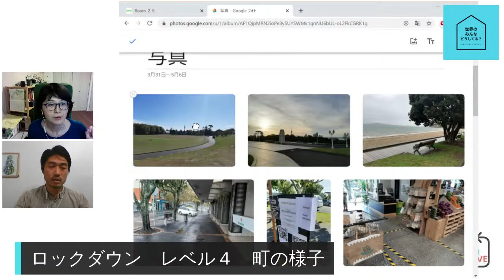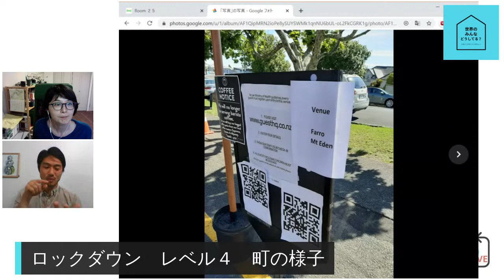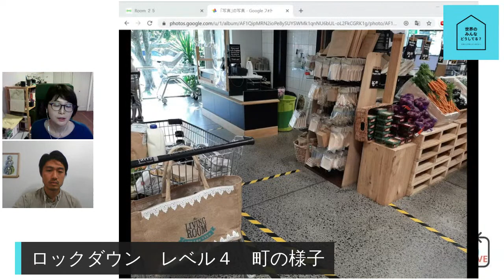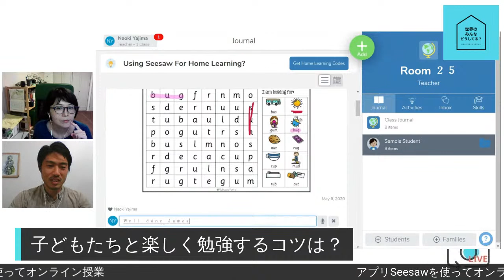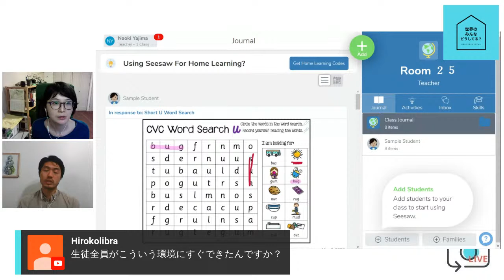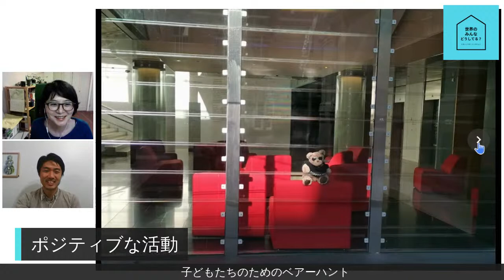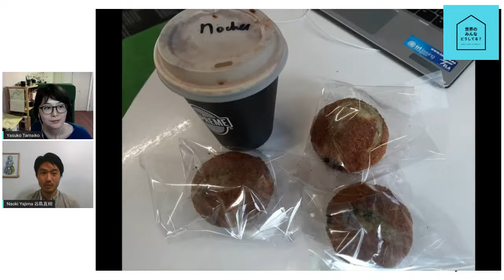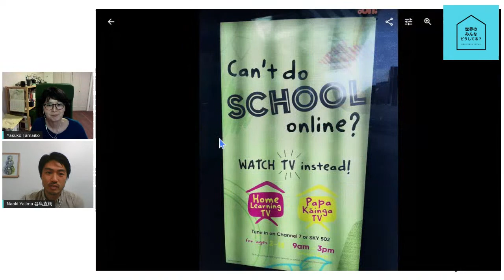世界のみんなどうしてる？第２回ゲストニュージーランド在住谷島直樹さん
初期からのロックダウンに成功し、新型コロナウィルスの新規感染者ゼロになったニュージーランド。現地の様子はどうでしょうか？
小学校で生徒たちを教えている谷島直樹さんに、明るい風を届けてもらいたいと思います。

【ゲスト】谷島直樹　 Naoki Yajimaさん

日本で修士号を取得した後、７年保育士として働き、幼児教育先進国と言われるニュージーランドへ。2、3年で帰国しようと思っていたが、居心地が良いのでそのまま移住。オークランドの保育園で補助の先生（リリーバー）を1年,年長クラス担任を3年した後,小学校に転職し小学1年生を担任。NZで保育士になりたい人に向けたセミナーやアドバイザーとしても活動中。

【ブログ】
毎日更新「海外で働く30代旅する保育士のニュージーランドライフ」

【電子書籍】
「海外でも日本の保育士は活躍できる！未来教育先進国ニュージーランドで働く30代保育士の日記」